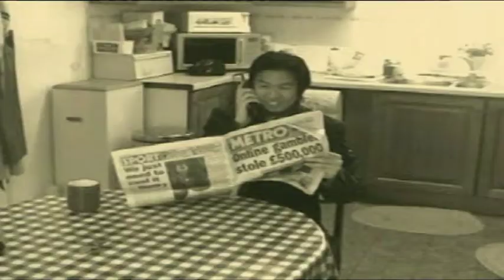Amature movie 'Life after college' (Comedy)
Amature movie created by my friends and I in 2006.